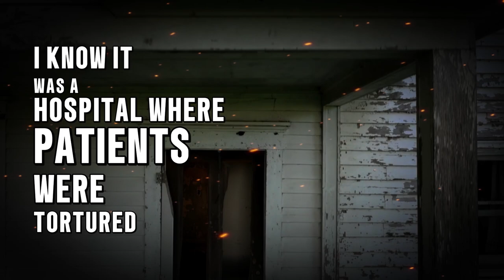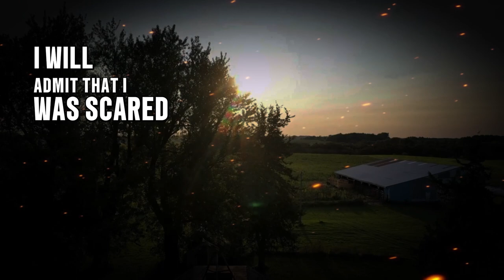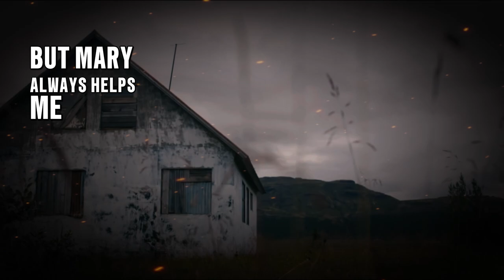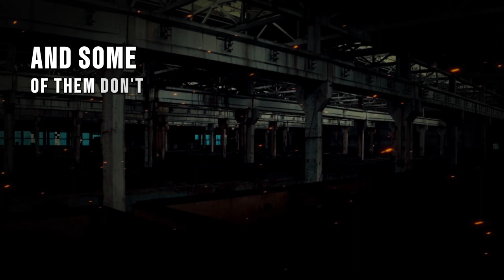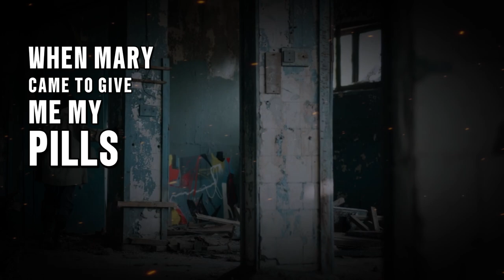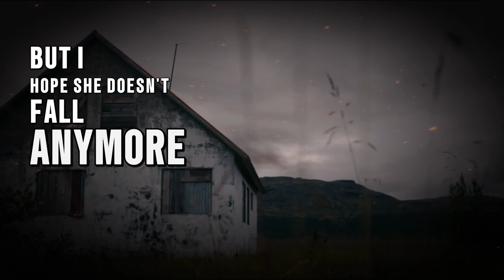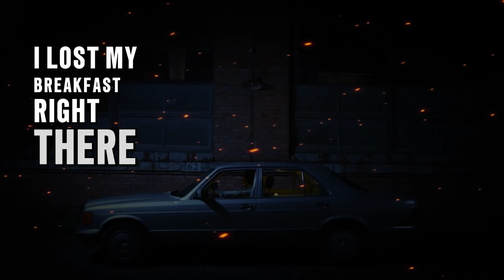The Abandoned Asylum | True Horror Stories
This is a true horror story that will send shivers down your spine. This narrated horror story transcends traditional boundaries, weaving a tale of suspense and terror that will leave you on the edge of your seat. Join us as we delve into the darkness, exploring the haunting events of a psych hospital through this spine-tingling audiobook.

Prepare yourself for a true horror story experience like never before. In this narrated horror story, we unravel the chilling events that transpired within the confines of a psych hospital. Brace for impact as the intense narrative unfolds, taking you on a harrowing journey through the corridors of fear and uncertainty. This audio narration will immerse you in the gripping details of a horror story that feels all too real.

"My Psych Hospital Diary" is more than just an audiobook; it's an immersive encounter with the macabre. Let the spine-chilling atmosphere surround you as the horror story comes to life through expert narration. This true horror story transcends the boundaries of conventional storytelling, delivering an experience that will haunt your thoughts long after the audio concludes.

Immerse yourself in the world of narrated horror stories, where every word is a stepping stone into the unknown. The eerie ambiance and suspenseful moments will keep you captivated, making this audiobook a must-listen for horror enthusiasts and thrill-seekers alike. Join us on this spine-tingling adventure as we explore the depths of horror through the power of audio storytelling.

Dive into the abyss of fear and uncertainty with "My Psych Hospital Diary," a narrated horror story that blurs the lines between reality and nightmare. Brace yourself for an unforgettable experience as you navigate the twists and turns of a true horror story brought to life through this captivating audiobook.

This is about: true horror story, horror story, narrated horror story, audiobooks, psych hospital, chilling journey, bone-chilling, suspense, terror, edge of your seat, darkness, haunting events, spine-tingling, immersive encounter, macabre, eerie ambiance, suspenseful moments, horror enthusiasts, thrill-seekers, unforgettable experience

If you like scary videos, then you will love our upcoming videos made exactly to entertain you!